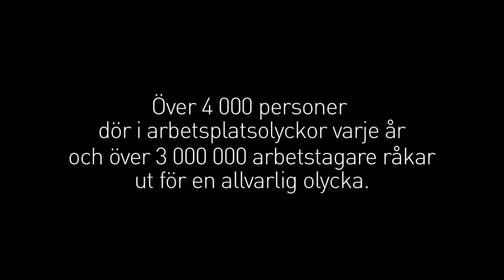Munkahelyi egészség és biztonság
Az EU-ban évente több mint 3 millió munkavállaló szenved súlyos munkahelyi balesetet, s közülük négyezren életüket is vesztik e balesetekben. A 217 millió EU-ban élő munkavállaló védelme érdekében az Európai Bizottság elindította a munkahelyi egészségvédelemről és biztonságról szóló 2014–2020-as új stratégiai keretet. A keret célja, hogy meghatározza a legmegfelelőbb eszközöket ahhoz, hogy a munkahelyeket mindenki számára biztonságosabbá tehessük.